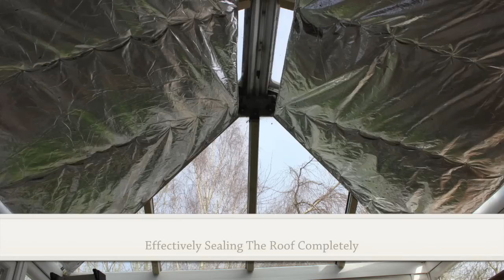Comfortable Conservatory Tiled Effect Roof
Instant Online Quotation

this Video shows a conservatory roof conversion from an old glass roof that was Too Cold in Winter and Too Hot in Summer to a Bespoke Comfortable Tiled Effect Conservatory Roof with Tapco Tiles.

The Job was completed within 3 days